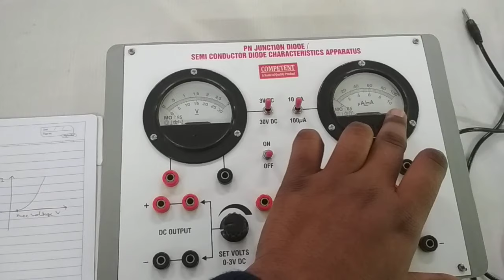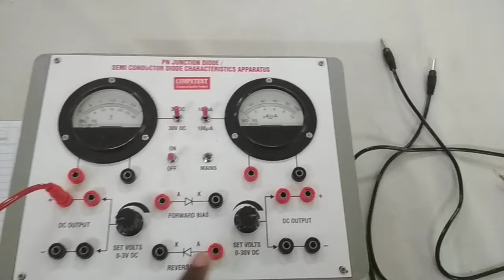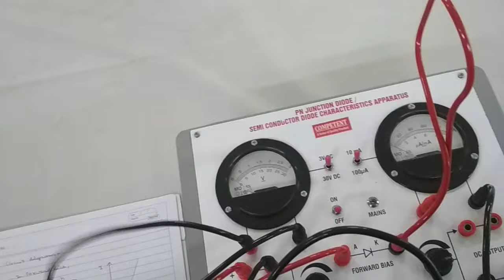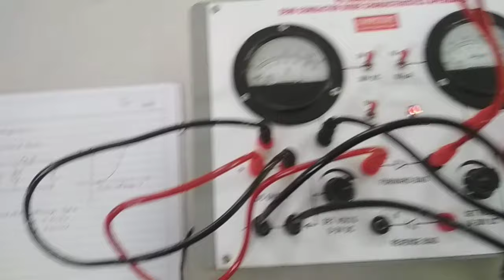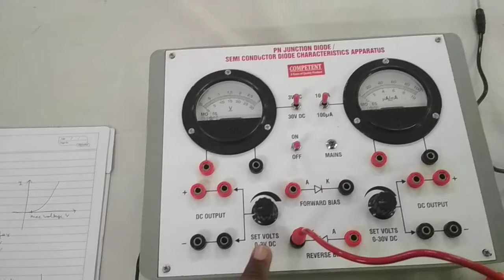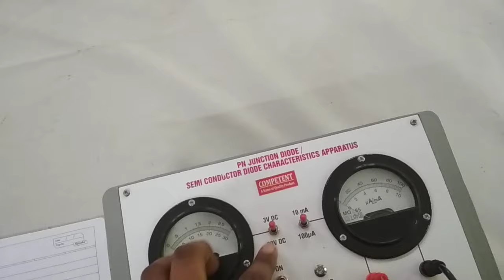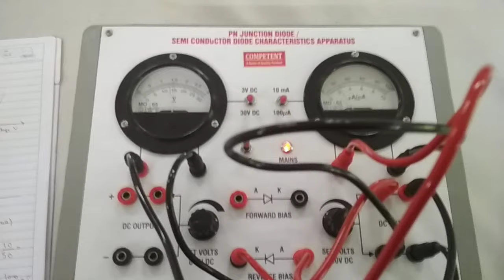To draw the I-V characteristic curve of P-n junction diode in forward and reverse bias